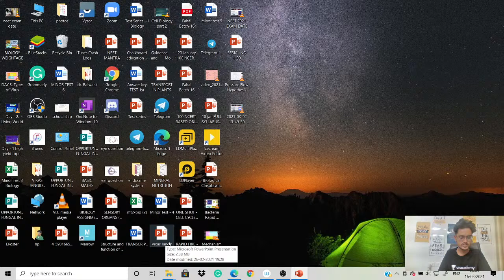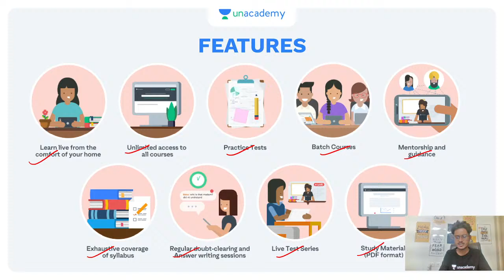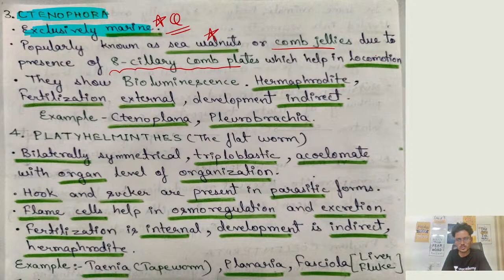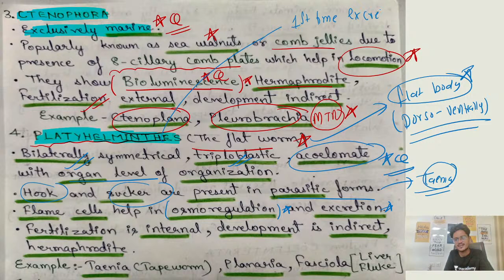Animal Kingdom Part - 1 I Biology | Step Up NEET 2022 | Vikas Jangr | Unacademy Sapiens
In this session, Vikas Jangir is going to discuss Animal Kingdom for all NEET 2022 aspirants. Attend this LIVE and stay ahead with your NEET preparation.

Upcoming Batch:
--- Batches for NEET 2021 ---

You can enrol to Unacademy Subscription and get the following benefits:
1. Learn from your favourite teacher
2. Dedicated DOUBT sessions
3. One Subscription, Unlimited Access to Live Online Classes and Videos
4. Real-time interaction with best-in-class teachers
5. You can ask doubts in live online classes
6. Limited students in each Class
7. Download the videos & watch offline

About the educator: Vikas Jangir is an MBBS student, currently studying in BRD Medical College Gorakhpur. Unacademy educator since March 2020.